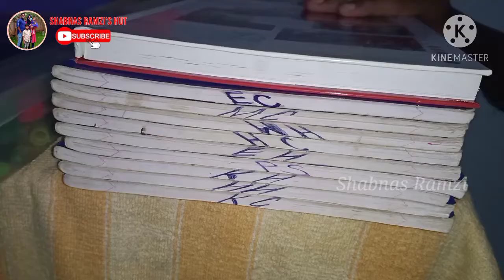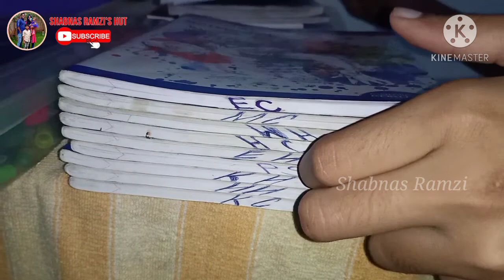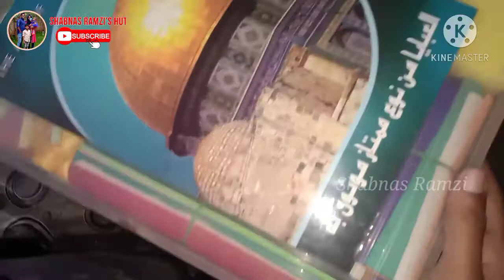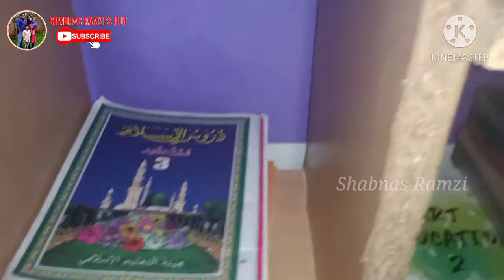ഈ ലോക്കഡോൺ സമയത്ത് ഇടയ്ക്കിടെ സ്റ്റഡി ടേബിൾ ഒന്ന് മാറ്റം വരുത്തണം | Study Table Makeover Version 1.0